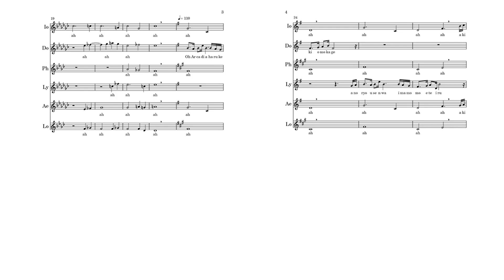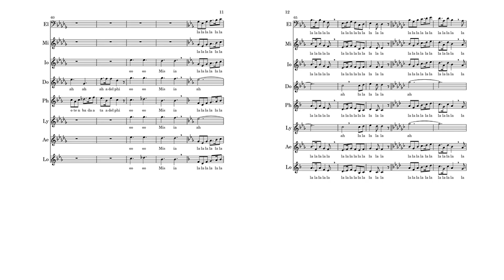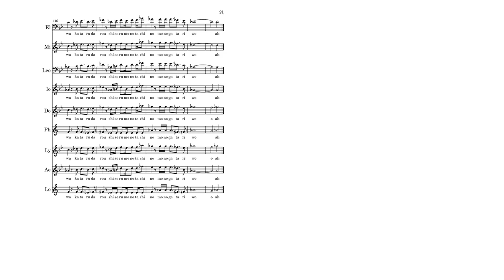死せる者達の物語 (Ιστορια) / Shiseru Mono-tachi no Monogatari (Historia) Vocal Sheet Music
⛩ Song: Shiseru Mono-tachi no Monogatari (Historia) / 死せる者達の物語 (Ιστορια) / The Legend of the Dying Ones (Historia)

⛩ Video - ASHLEY

⛩ Original Artist - Sound Horizon
⛩ Album - 6th Story Horizon ~ Moira
⛩ Composer - REVO